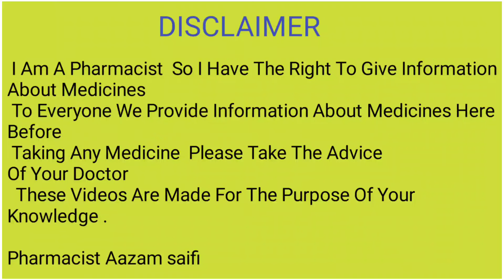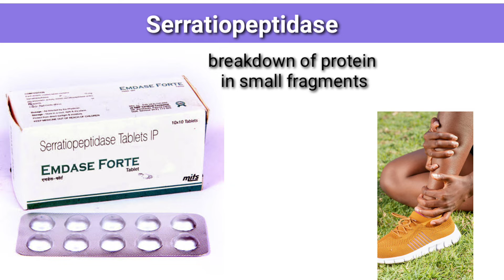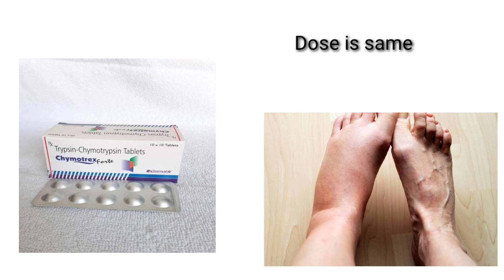Best Medicine To Treat Inflammation | Inflammation Treatment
this video will be helpful for knowledge purpose.

Nature Essence Face Wash 👇👇👇👇

I Am A Pharmacist , So I Have The Right To Give Information About Medicines To Everyone We Provide Information About Medicines Here Before Taking Any Medicine , Please Take The Advice Of Your Doctor .  These Videos Are Made For The Purpose Of Your Knowledge .  ( Pharmacist Aazam saifi )

check Review on Amazon 👇👇

melaglow rich cream 👇👇

common medical terms Jo har medical students ko pata hona chahiye

Hi Everyone, I am Azam saifi Founder of this channel, . I come from a rural background and I always had issues with grammar/language and different terminologies used in different medicine books. So, I decided start this Channel to ease the load on students like me and make Biology videos in really simple day to day language. During my course of education, I came across a very quick fact that every Tutor in our country has his/her very unique style of delivering the content to their students; which is very good when the words and the stories are running around your IQ level. But, then starts the glimpse of a bad dream when words and explanation come up to you as "bouchers in a cricket game." I myself being a mediocre student always faced this issue and I just wanted to clear them.

inflammation treatment
how to treat inflammation
swelling treatment tablet
swelling treatment